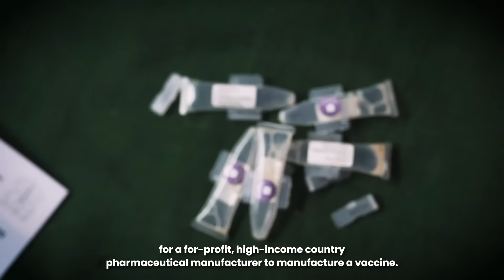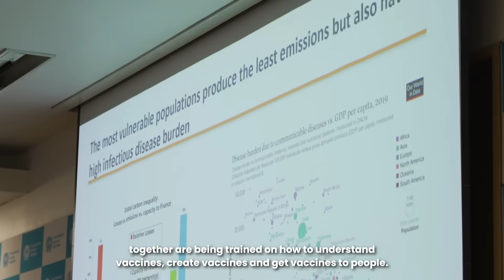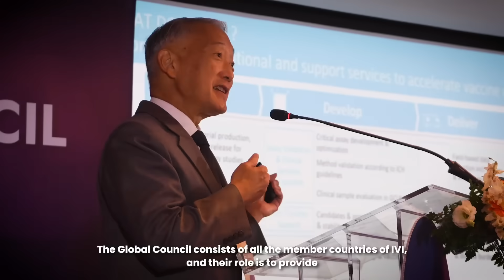From Lab to Community: Vaccines for Global Health – International Vaccine Institute (IVI)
The International Vaccine Institute (IVI) stands as a beacon of hope in the global health landscape, dedicated to discovering, developing, and delivering vaccines for infectious diseases that predominantly affect low and middle-income countries. Unlike profit-driven pharmaceutical giants, IVI fills a critical gap by focusing on neglected tropical diseases and poverty-associated infections, ensuring that life-saving vaccines reach those who need them most. With a mission to ""Amplify the Core,"" IVI is committed to enhancing its capabilities in vaccine discovery, development, and delivery, working tirelessly to make vaccines safe, effective, and affordable for all.

IVI's groundbreaking work includes the development of a simplified oral cholera vaccine to address global shortages and the recent pre-qualification of a typhoid conjugate vaccine. By transferring technology and providing comprehensive training, IVI empowers vaccine manufacturers worldwide, fostering a sustainable ecosystem for vaccine production. Their International Vaccinology Course, spanning Asia, Europe, and Africa, exemplifies their dedication to capacity building, equipping participants with the knowledge to innovate and distribute vaccines effectively.

Headquartered in Seoul with a new European office in Stockholm, IVI's global reach is expanding, including a strategic partnership with Kenya's BioVax Institute to support the AVEC Africa Project. This initiative aims to bolster vaccine research and development across East Africa, promoting vaccine safety and sustainability. With 42 member countries and the World Health Organization as stakeholders, IVI's work is guided by equity and access, ensuring that the voices of affected countries are heard in vaccine development discussions. By addressing diseases overlooked by major companies, IVI is poised to prevent countless deaths, making a profound impact on global health.

The Video Content is not intended to be a substitute for professional medical advice, diagnosis, or treatment. Always seek the advice of your physician or other qualified health provider with any questions you may have regarding a medical condition. Never disregard professional medical advice or delay in seeking it because of something you have read or seen in the video content.